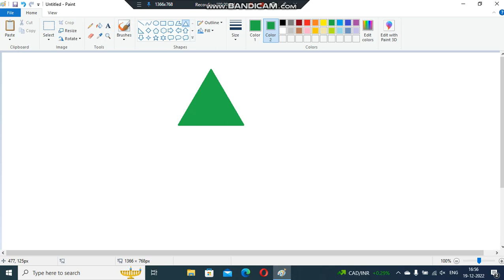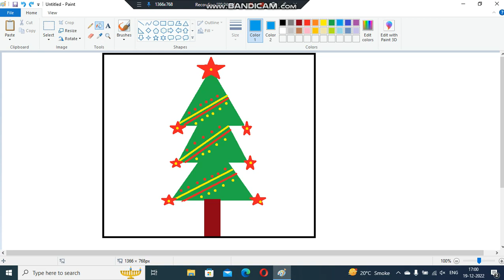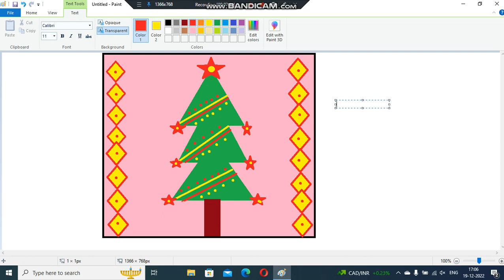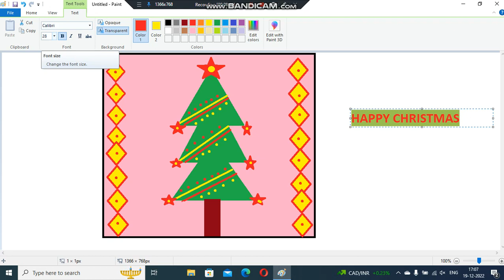mspaint How to draw Christmas tree ms paint | Merry Christmas drawing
How to draw Christmas tree ms paint
How to Draw Christmas Tree in Ms.Paint
How to make an easy Christmas tree on MS paint
How to make an easy Christmas tree on MS paint step by step